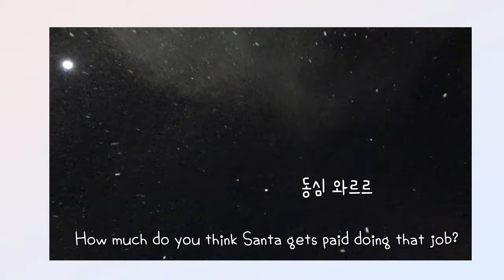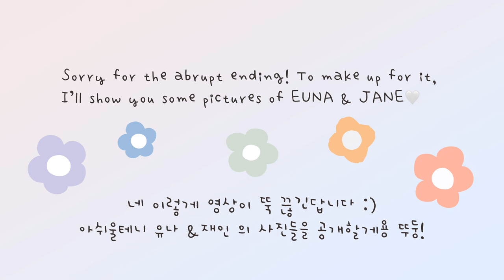VLOG l Euna & jANE in LA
안녕하세요 여러분💜 오래 기다리셨습니다..
그토록! 기다리시던! 유나언니와의 브이로그!

요즘 좀 전체적으로 컨디션이 안 좋아서
계속 좀 미뤄지고 뒤쳐졌던 것 같아요 죄송해요 흑😢

다음에는 LA에서 혼자 보내면서 지낼 때 찍은 영상들 +
라스베거스 영상들 + 친구들과 함께 지내면서 있을 때
찍었던 영상들을 짧게 짧게 묶어서 한 번에 올려볼까 해요!

그 후엔 어떤 영상을 올리면 좋을까요?
노래커버 그 외에는요?
아이디어 있으시다면 댓글로 남겨주세요!
아직 많이 서툴고 부족하지만 그래도 늘 시청해주시고
응원해주시는 여러분들이 계셔서 힘이 납니당 :)

댓글 보고 많은 힘을 얻어요❤️
그러니 저에게 하고 싶은 말들은 마구마구 남기세요!

네 그럼 머지않아 ... ㅎ 다음 영상에서 뵈요!
이만 총총...💜

Hi, it's Jane💜

You've all waited quite a while... to see Euna unni and me together again!
I didn't get to capture a lot of our time together on video, but I think the moments I've included here will give you some idea of our joyful, enduring friendship. I’m sorry that I have not been updating you more often; blame it on the fact that I haven't been feeling too well.

Next time, I'll share with you some videos of me spending time alone in L.A. as well as some scenes from the trip I took to Las Vegas with friends.

What would you all like to see after that (other than me singing covers)?  If you would, please share some of your ideas.  Although my occasional efforts at being a videographer are strictly amateurish, I take great comfort in the warm responses from my online friends.  I am encouraged immensely by your comments - so please leave lots of them for me!

I will be back soon with a new video.  Until then, please take care and stay safe, everyone!